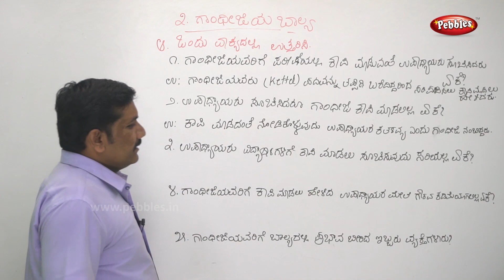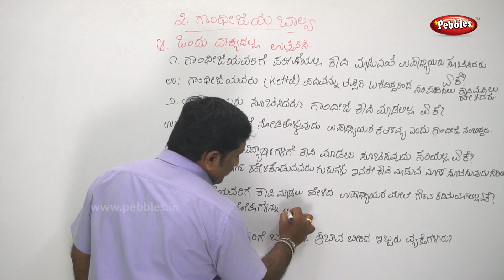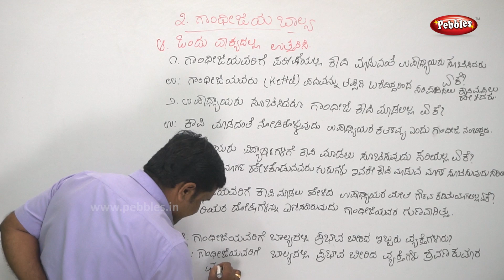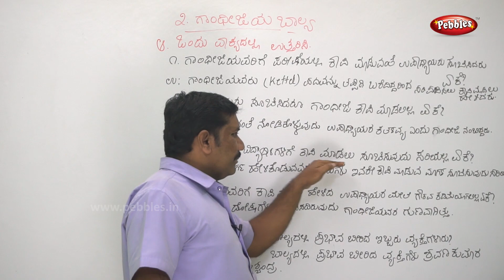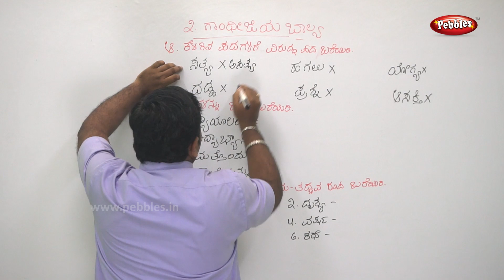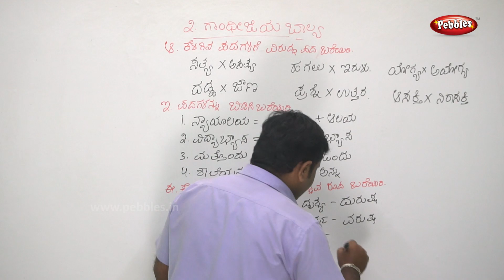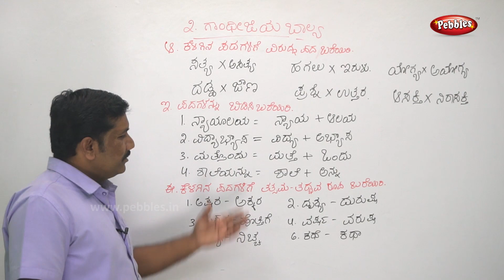8th Kannada Lesson | Gandhijiya Balya Part - 2 | ಗಾಂಧೀಜಿಯ ಬಲ್ಯ | Kannada Story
8th Kannada Lesson | Gandhijiya Balya Part - 2 | ಗಾಂಧೀಜಿಯ ಬಲ್ಯ | Kannada Story